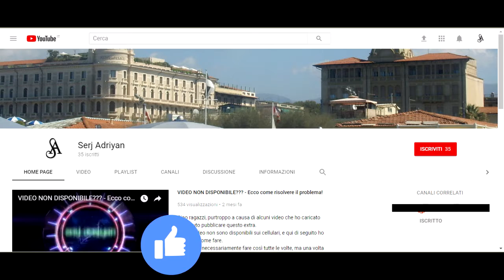Assassin's Creed II storia parte 91: Potere al popolo (recupero della Mela) - Gameplay PS4